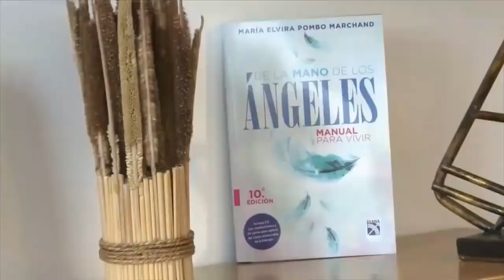LEY DE ATRACCIÓN 🧲 - Como Funciona REALMENTE y Como APLICARLA en tu Vida | Especial Diario de Diana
En este nuevo especial del Diario de Diana 5 expertos nos hablan acerca de la LEY de ATRACCION, ¿Qué es? ¿Cómo funciona? ¿Cómo aplicarla? ¿Cómo usar esta ley correctamente?
Son respuestas que respondemos hoy en el Diario, para que aprendas a usar esta poderosa ley a tu favor para manifestar y crear todo lo que deseas en tu vida.

Caracol Internacional